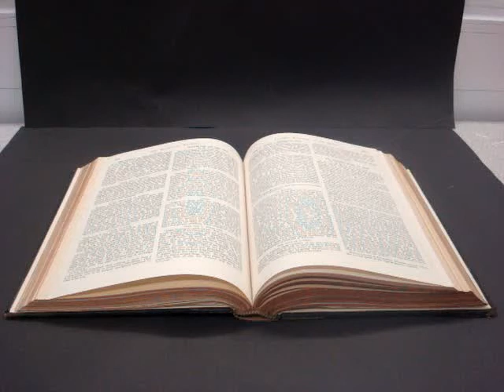Another MPG of Book Page Trun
Another tester of turn the page. See if its better to be quicker or slower.